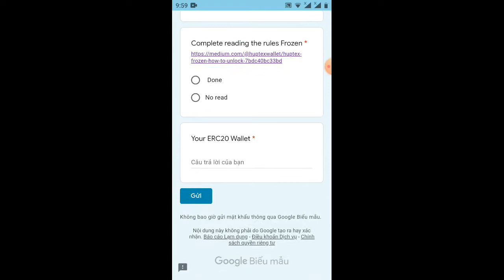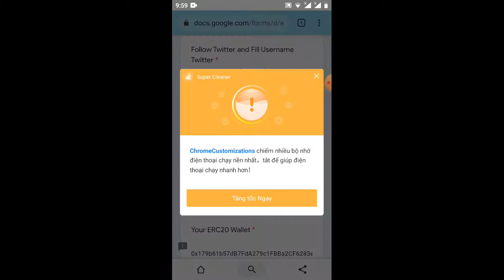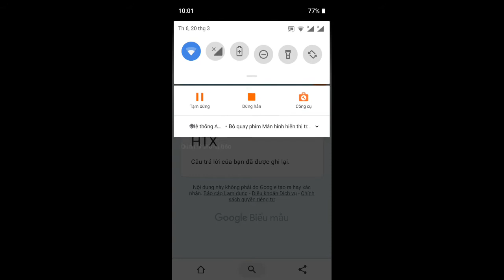keo VIP event nhận 5.00HTX đã list sàn aidrop=222,222 ăn chia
Link tổng hợp kèo ngon